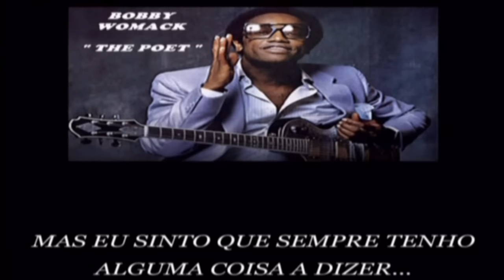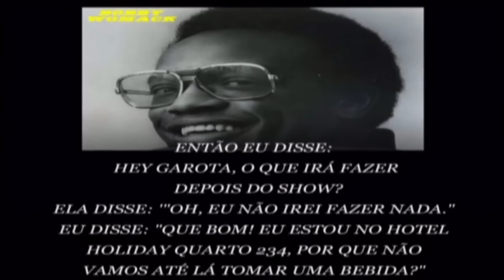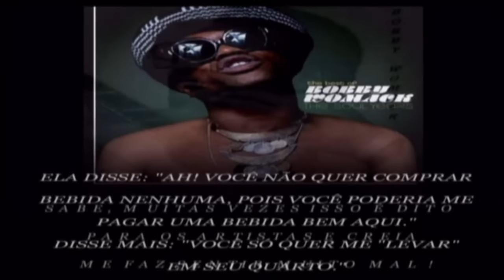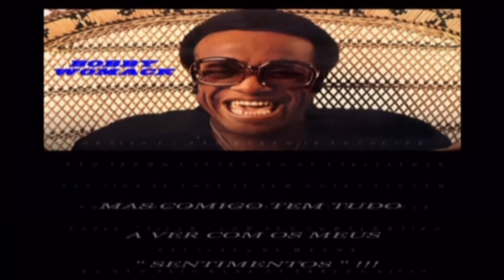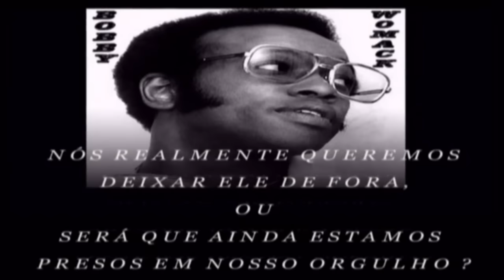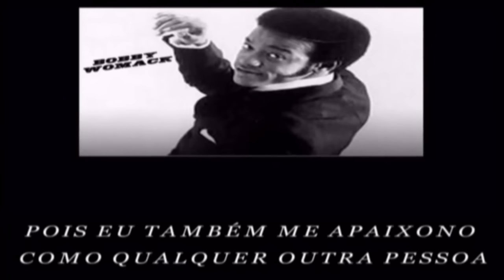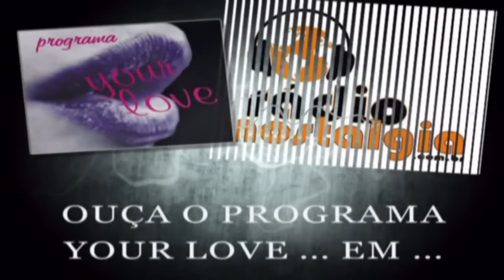BOBBY WOMACK - FACTS OF LIFE (TRADUÇÃO)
Montagem e Edição: NINO FILHO
É Grátis... Participe e Incentive !!!